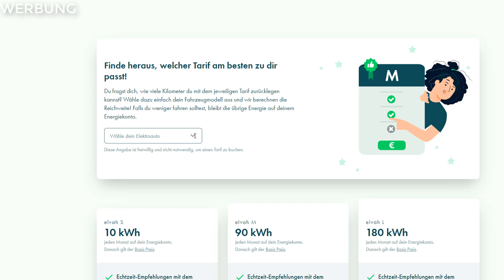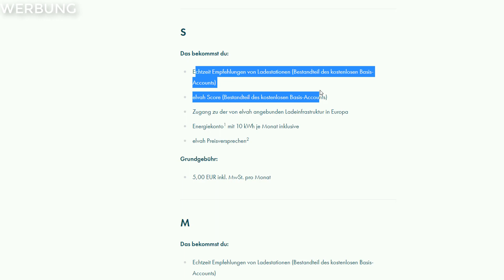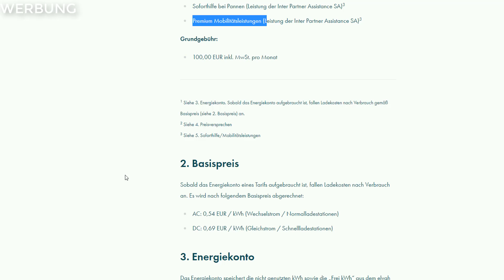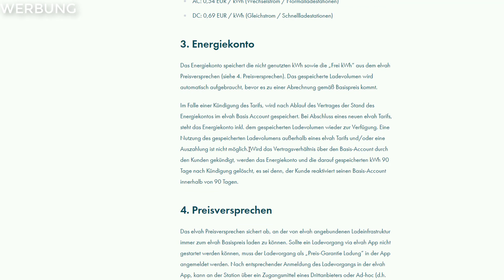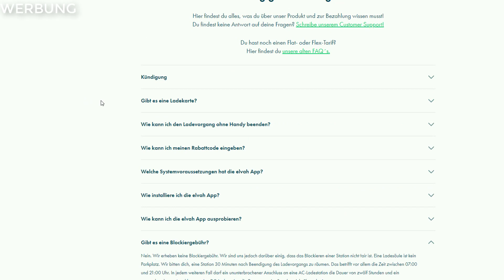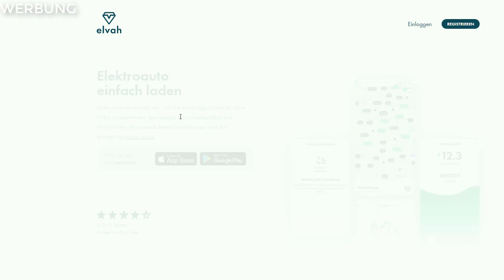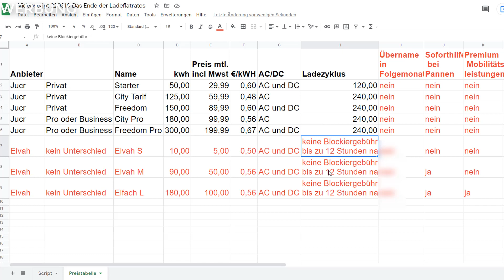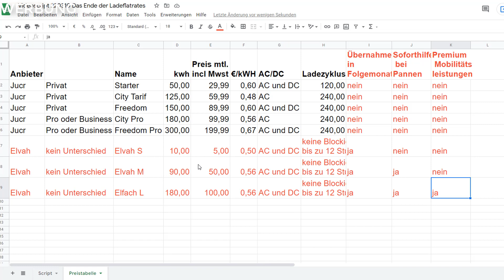⚡ Elvah hat neue Tarife. Eine erste Übersicht und Vergleich in Tabellenform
Elvah bietet jetzt auch Ladestrompakete an. Neben dem Ladestrom gibt es andere Vorteile. Einige der Vorteile waren auch in der FAQ versteckt. Am Ende des Videos stelle ich die Elvah Tarifen den Jucr Tarifen gegenüber.
ist mein Partnerlink zu 300 Euro THG Quote bei Geld-für-EAuto
⚡ Videobeschreibung
Sprachbefehle im ID.3 können auch Menüpunkte aufrufen. Wie das funktioniert erfährst Du in diesem Video
⚡ Info zum Kanal
Mit meinen YouTubes möchte ich Interessierte und Neueinsteiger helfen in das Thema der Elektromobilität einzusteigen mit dem Ziel bis 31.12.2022 über 1.000 Menschen von der Elektromobilität zu überzeugen.

⚡ Mein Auto
VW, ID.3, Life, Pro Performance, 58 kWh, Wärmepumpe, Android Handy
⚡ Gezeigte Produkte:
⚡ Klavierllack Delete Mittelkonsole (#173) oder